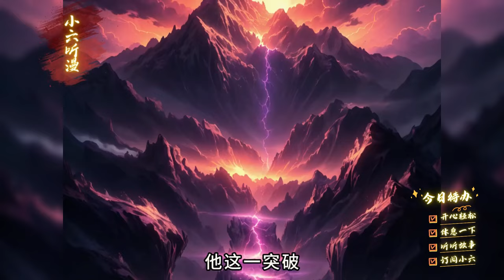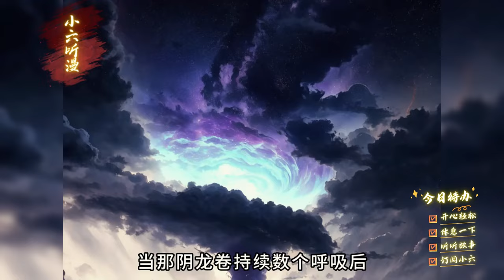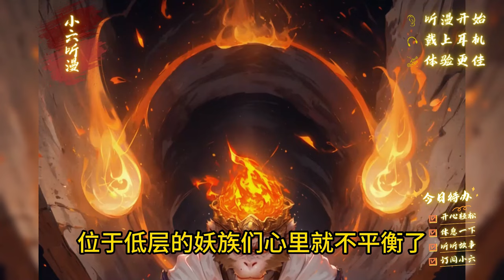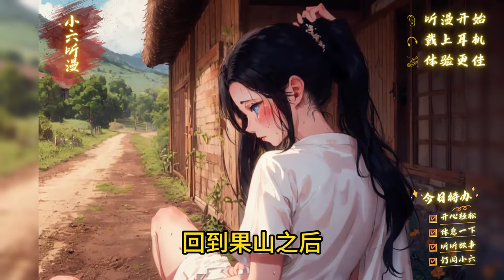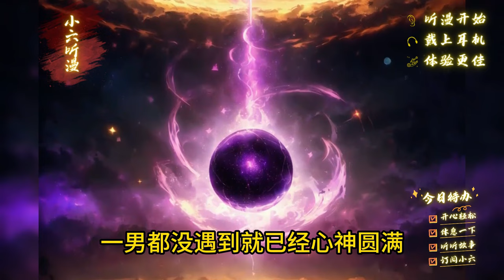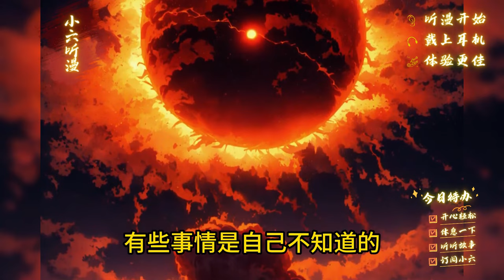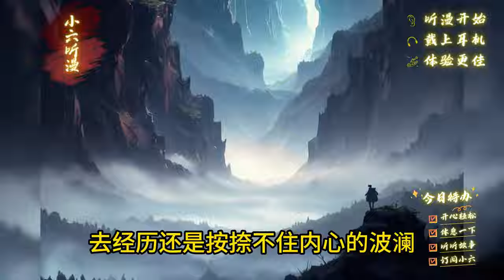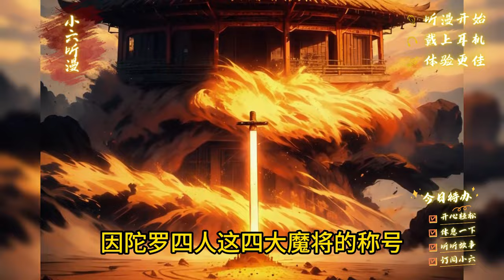原来齐天大圣早就被如来打死，但悟空获得生死神符，逆转时空得重生，猴王不屈，逆天归来！EP1[MultiSub]爽文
雷音殿上，大圣陨落！生死神符，逆转时空！
猴王不屈，逆天归来！
诸天神佛尽失色，我命由我不由天！
这一世，俺老孙要让诸天神佛都记住这个名字，我是，齐天大圣，孙！悟！空！